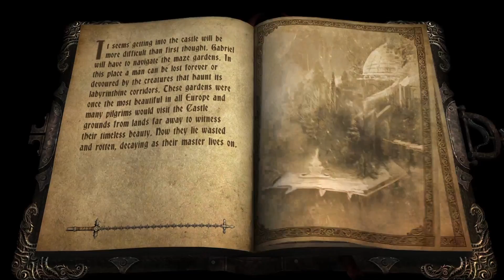Castlevania Lords of Shadow Playthrough Episode 11 - The life of a spider is loss and pain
After finishing the off the sewer level we emerge into the castle proper. Now we just got to figure out a way in. There might be something in the castle's garden maze. We make our way there, and are met with weird little plant gremlins, more giant spiders, and another puzzle, oh boy. After completing the puzzle we are given a key. We got on way in boys!